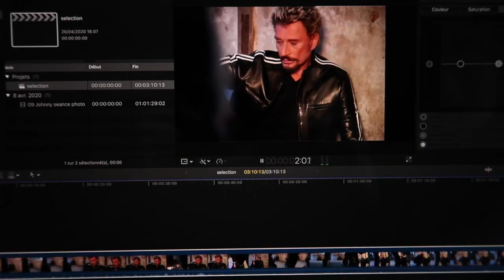L'idole des jeunes by La Cage aux Fauves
Durant le confinement, les photographes de la cage aux fauves se sont replongées dans leurs archives vidéo...et nous en avons tiré la matière à faire une photo exceptionnelle de Johnny sur verre. Si vous aussi , vous avez des video ou une photo que vous souhaitez conserver sur une plaque de verre grace à la technique du collodion aux sels d'argent, alors n'hésitez pas une seconde et confiez nous votre photo par mail, nous aurons le plaisir de la révéler au format 13*18 ou 18*24 sur verre ou sur fer comme si vous étiez au studio !